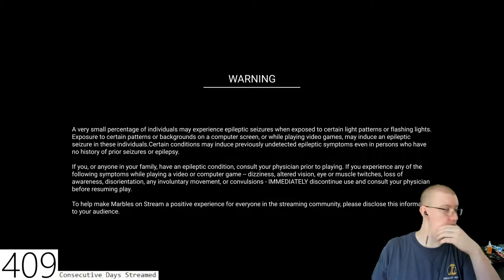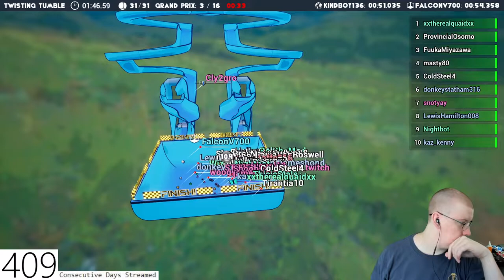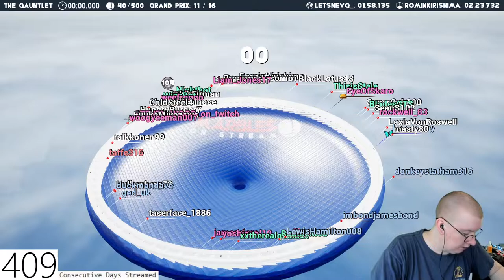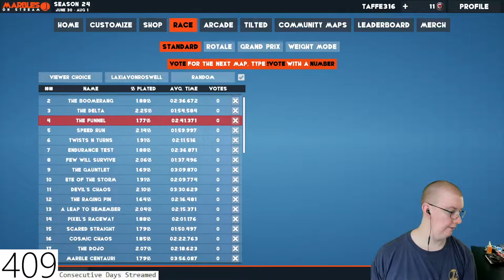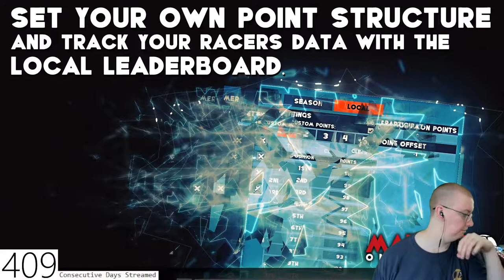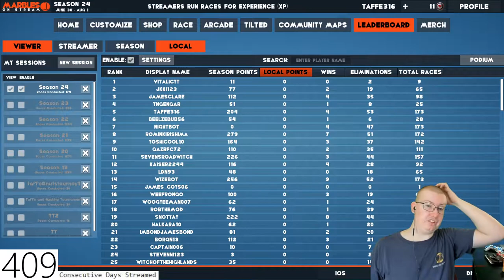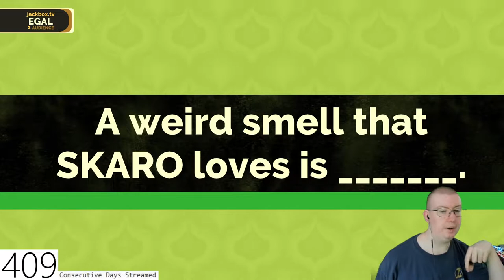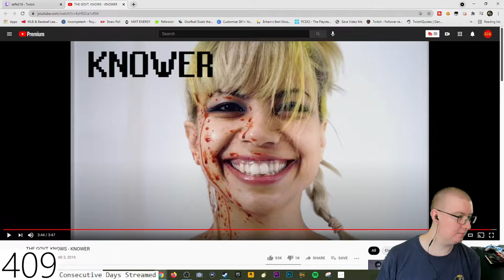Taffe316 Stream (July 14, 2021)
Special thanks to my Patreons: James B, Simon, Daryl, Sharon, Ser Ga Reth of House Beverage, Jan, Elizabeth, Dillon, Andreas, Worthatron, Wee Frongo, Jack, Euan, James D, David R, David L, Connor, Emily, Stephen, Bfhrt, Aidan, Matthew, Michael B, Jonny, Andrew S, Matt, Alex, Phillip, Graham, James C, Shona, Z is for Zed, Chris D, Ricky, Lee M, Silonic, Nathan, Jake, Josh, Evil, Mark M, Scotty, Sara, Callum S, Jasmine, Paul, Ged, Sidney, Rob, Dominic, Rosemary, Susan, Callum Q, Bakura, Liz, Sundeep, Lee P, The Eclectic Penguin, Liam, Xoda, Nick, Bekka, Shini, Yoshi, Enter the Matrixster, R. F. Alexander, Max, Michael S, Ben, Jake, Quaid, Fenn, Jacob, Andrew R, Gareth, Gary, Mark W, Chris and Rebecca for supporting the channel!